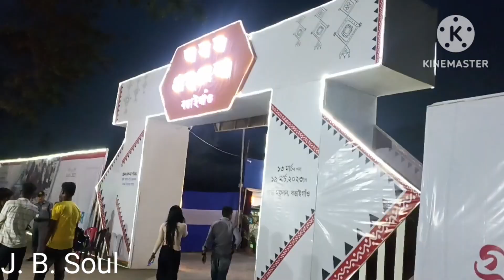Long Live Students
Its about students